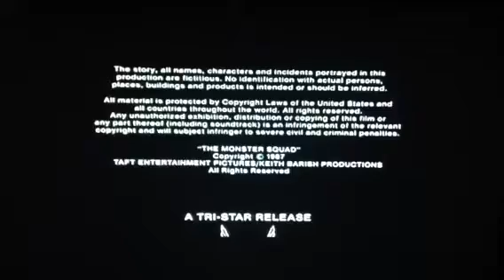Tristar Pictures/TMS/Paramount(1987/1992)/Movies! TV Logo